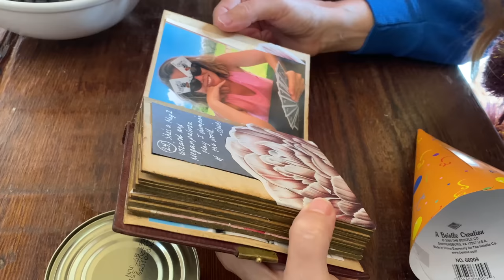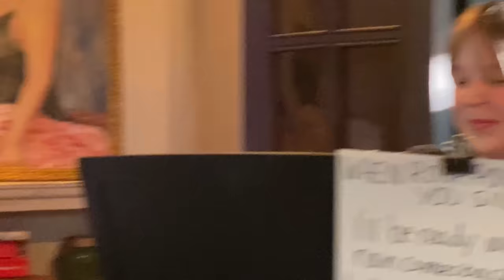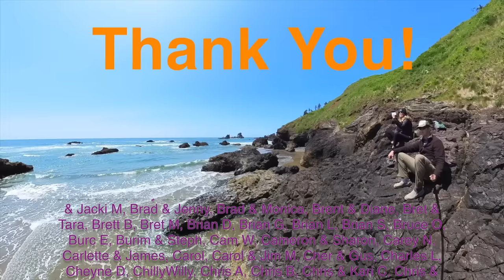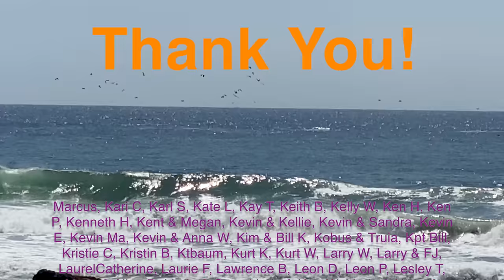WHY did we disappear?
We missed YOU!! Today we open up about why we stopped posting on YouTube. We celebrate Megan’s birthday and check out a really unique and cool boat in Hawaii. We also give you a clue about what could be in our future.